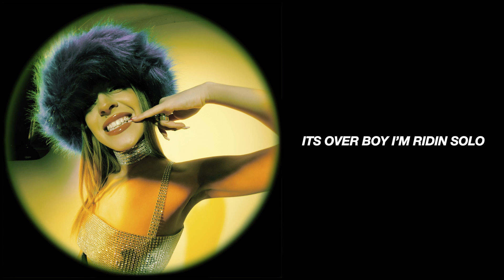Raikhana Mukhlis - МИКРОДОЗА (Lyric Video)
Produced By Eldar-Q